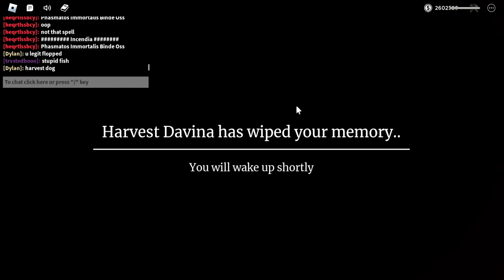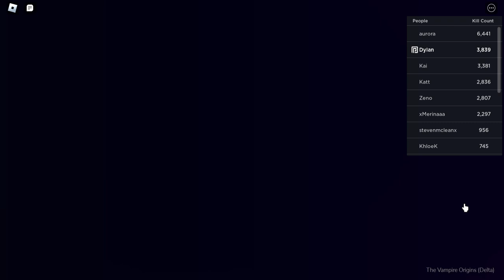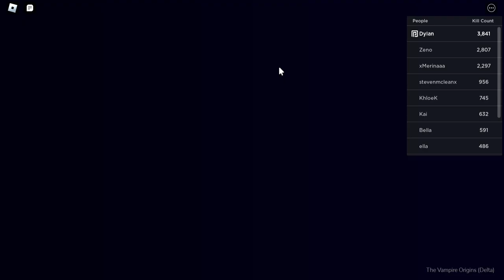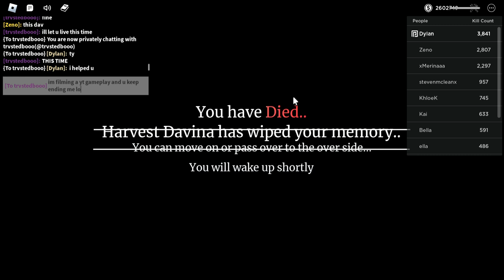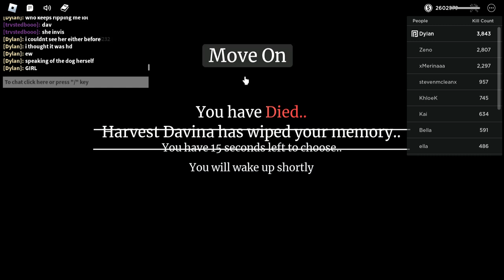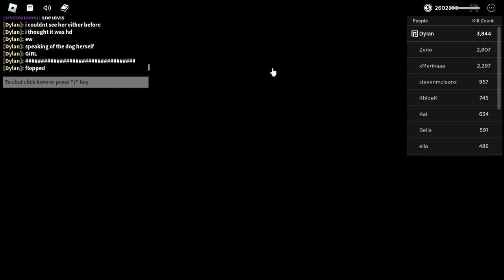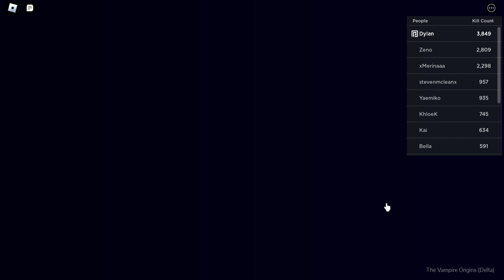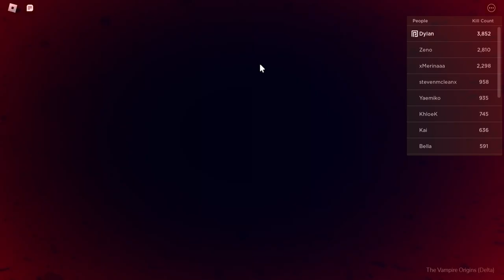🧜‍♀️ Siren Sybil Gameplay 😵‍💫 | The Vampire Origins | ROBLOX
hey everyone!

how are you guys? thank you for watching! i tried my hardest with this one and gave it a shot! apart from that harvest davina that kept ending me, but don't worry i finished her off after the camera cut.

i hope you guys enjoyed! next video is going to be Lizzie Saltzman Gameplay TPOW! look out for that next friday.

bye :)